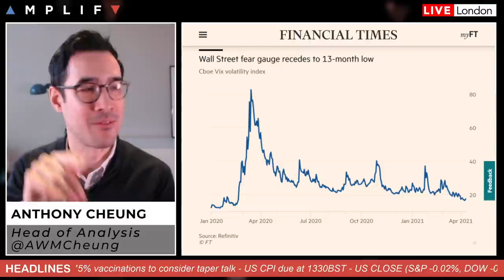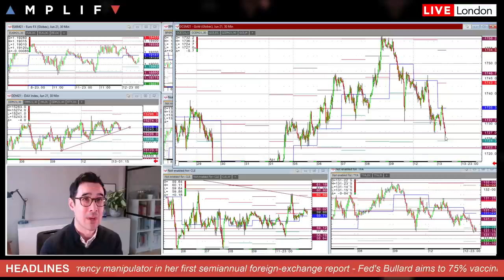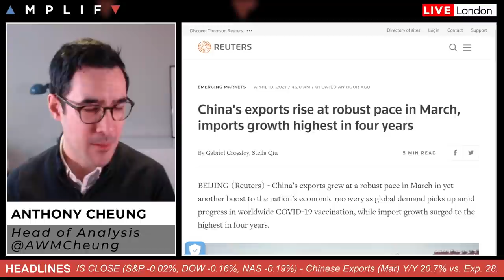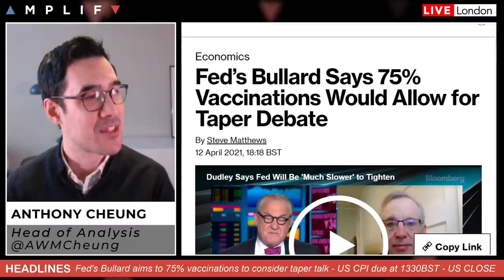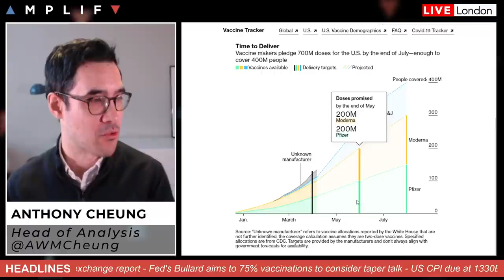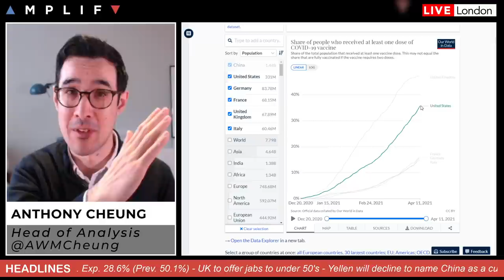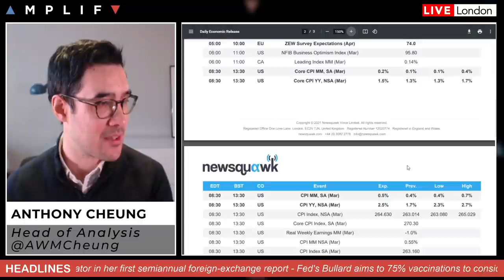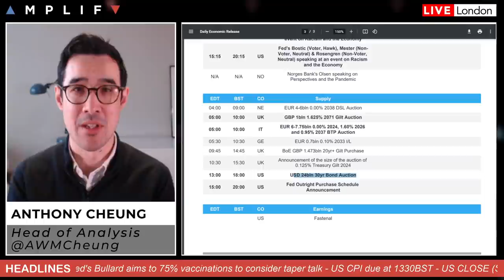Fed's Bullard Says 75% Vaccinations Would Allow For Taper Debate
- Overview of market sentiment at the EU open (00:00)
- Chinese exports rise at robust pace in March (5:08)
- Yellen to refrain from naming China a currency manipulator (6:32)
- Fed's Bullard says 75% vaccinations would allow for taper debate (7:33)
- COVID jabs to go offer to under 50's in the UK (13:08)
- Main calendar events today including GE ZEW & US CPI (13:34)